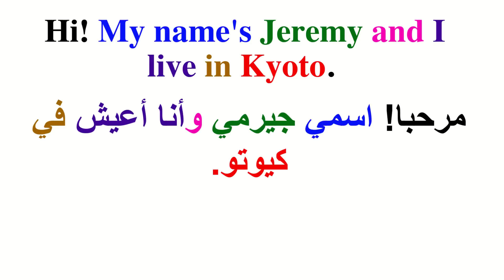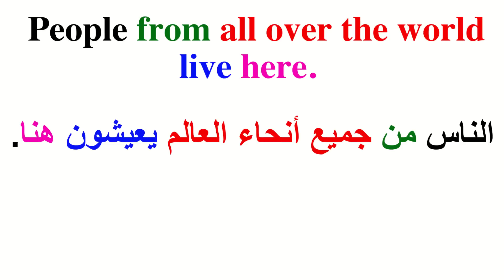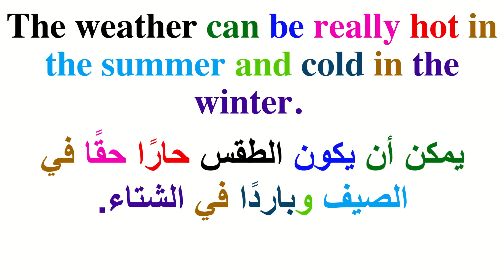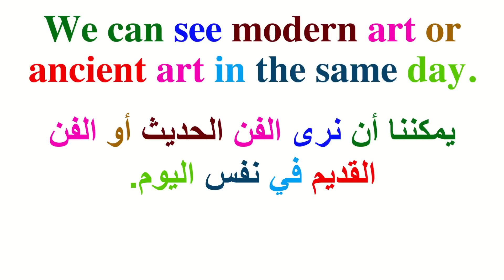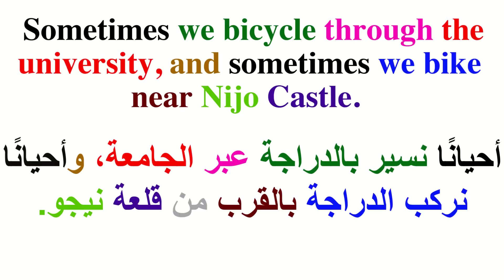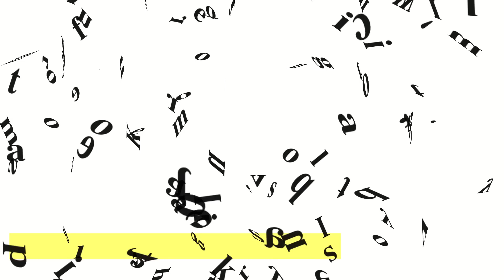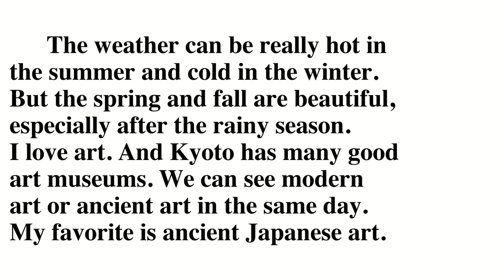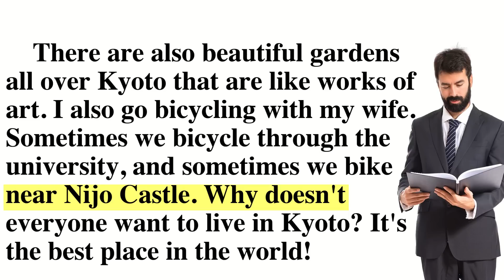القراءة باللغة الإنجليزية وتحسين مهارة النطق ( السلسلة 481) Practice reading